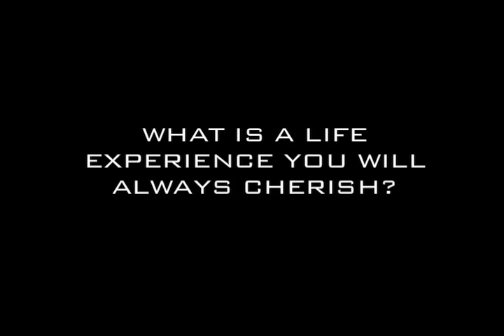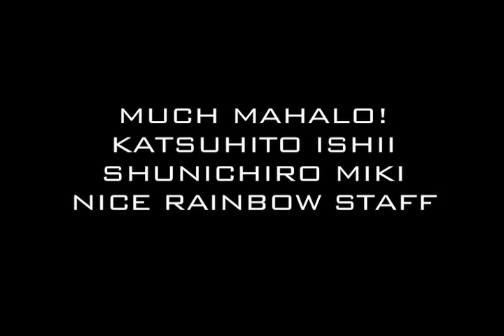Interview with KATSUHITO ISHII and SHUNICHIRO MIKI Part TWO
Interview with Katsuhito Ishii and Shunichiro Miki at the Hawaii International Film Festival
PART TWO

KATSUHITO ISHII- Director of Taste of Tea, Shark Skin Man and Peach Hip Girl, Party 7, Kill Bill Vol. 1 (Oren Ishii Anime Sequence)

SHUNICHIRO MIKI- Director of Funky Forest
Voice of Mochi in Hal and Bons

Interviewed and Edited by AARON YAMASATO

Translated by KEIKO GRANT

Much Mahalo!
Katsuhito Ishii
Shunichiro Miki
Nice Rainbow Staff
Anderson Le
Chuck Boller
Louis Vuitton Hawaii International Film Festival